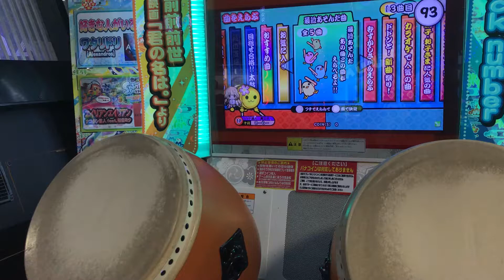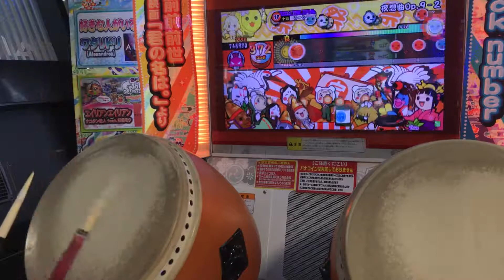【★8以下制覇】太鼓の達人 イエローver. 夜想曲 Op. 9-2 全良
Player:こうし〜
長い戦いに終止符を打てた
次は★9です〜